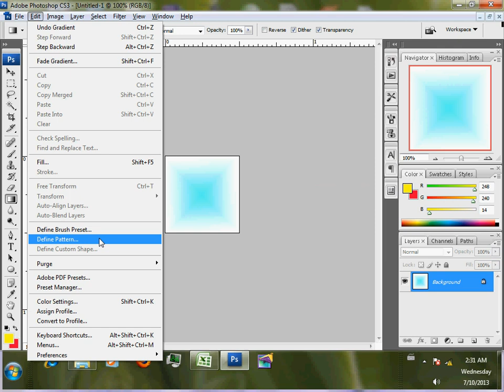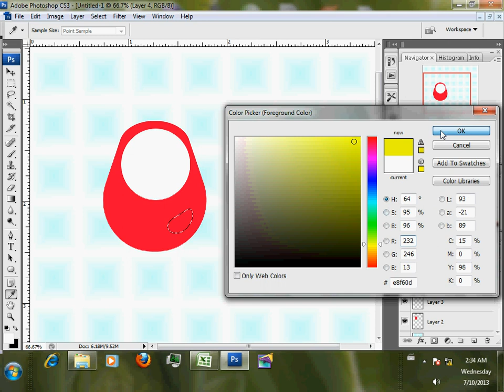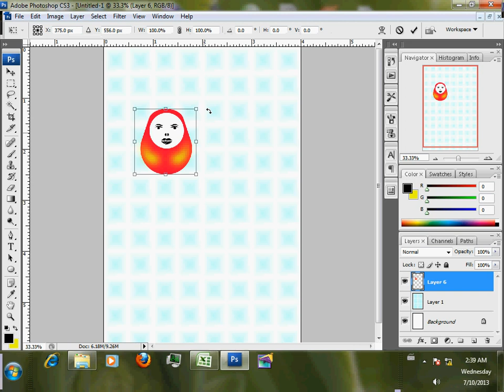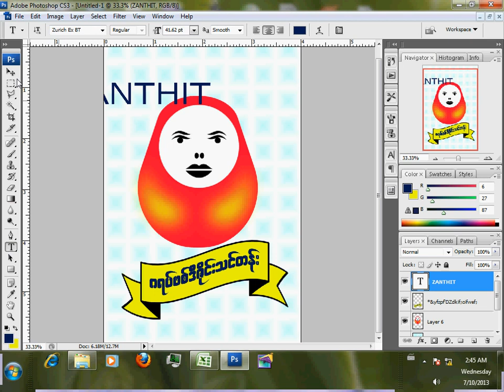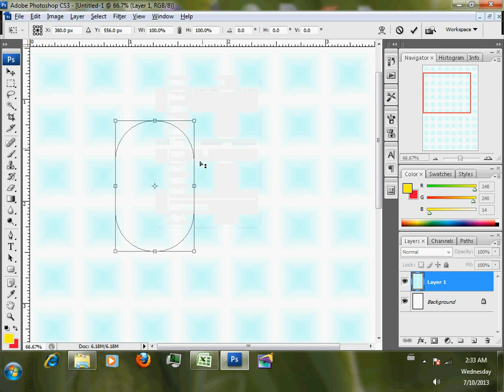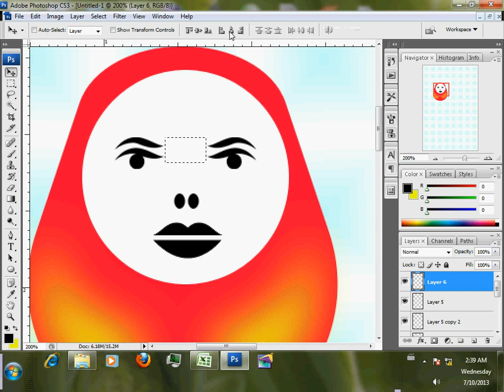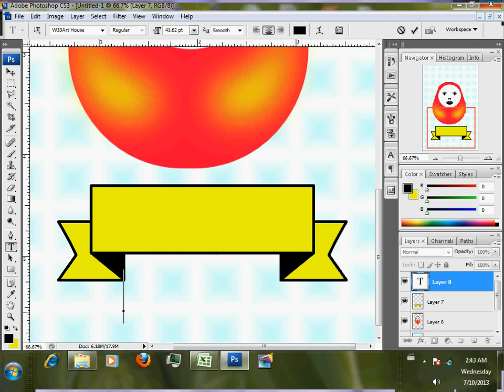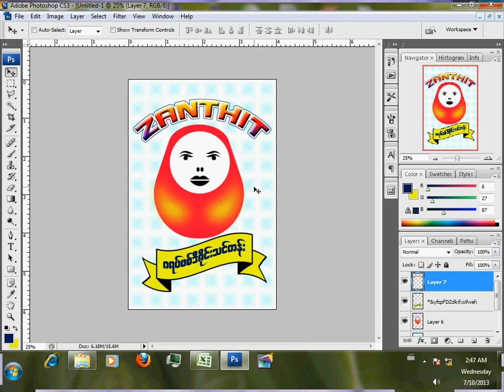zanthit lesson 9